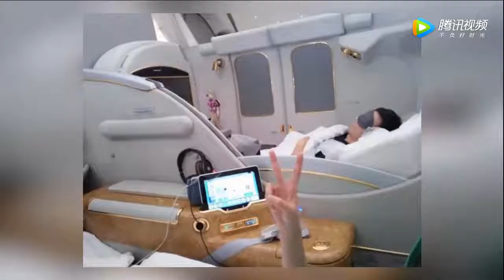安以轩晒照秀恩爱，意外曝光豪华私人飞机内景！